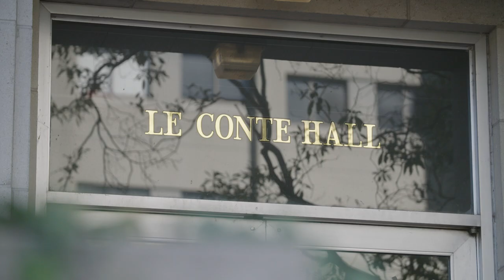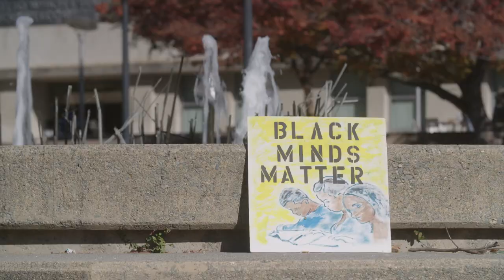Why did Berkeley decide to remove building names?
ASUC President Victoria Vera, a student representative of the UC Berkeley's Building Name Review Committee, talks about the significance of un-naming Barrows Hall and Le Conte Hall.

Video produced by Roxanne Makasdjian and Clare Major

The names of the University of California, Berkeley’s LeConte Hall and Barrows Hall will be removed, campus officials announced today. The decision, capping a formal review process, was made in response to growing awareness of the controversial legacies of the halls’ namesakes — all of them early, prominent members of the UC faculty — that clash with UC Berkeley’s mission and values.

Brothers John and Joseph LeConte came to Berkeley in 1869 from a Southern slave-holding family, fleeing post-civil war Reconstruction; Joseph LeConte, who, like his brother, served in the Confederacy, used scientific language to promote racist ideas. David Prescott Barrows, UC president from 1919 to 1923, was a colonizer of the Philippines’ education system in the early 1900s and wrote, reflecting the U.S. “humanitarian imperialism” of his time, that “the white, or European, race is, above all others, the great historical race.”

Chancellor Carol Christ, in letters sent to UC President Michael V. Drake, whose consent, along with hers, was required — and given — to undo each honorific naming, said removing the names and acknowledging the university’s past ties to these individuals and their beliefs “will be historically and socially valuable to our campus, … and we hope to strengthen inclusion and belonging” at UC Berkeley.

The decisions reflect a new urgency being felt by U.S. civic and higher education leaders to remove building names and monuments that memorialize individuals who expressed racist and dehumanizing views. They resulted from an assessment of two unnaming proposals — one for LeConte Hall, the other for Barrows Hall — submitted in July by members of the campus community to the chancellor’s Building Name Review Committee. This fall, the 12-member committee of students, staff and faculty unanimously approved dropping the names and sent its recommendations to Christ. (CONT'D